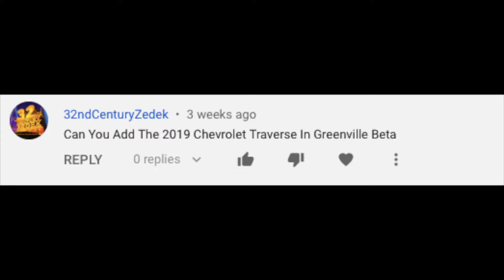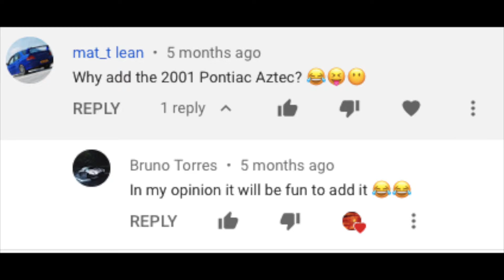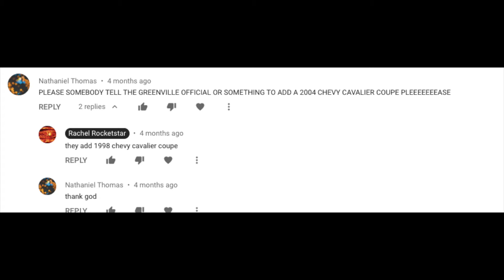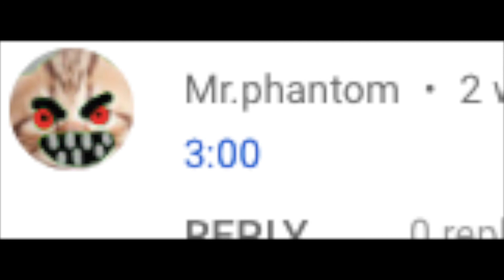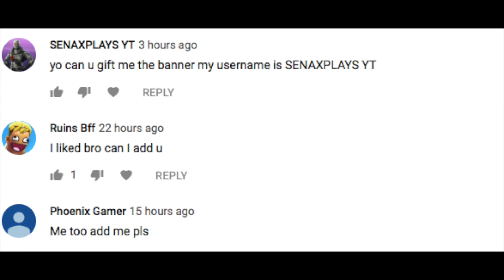Answering and looking at questions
Answering and looking at questions  some are old so don't surprise

if new don't what this means before didn't much subs beginning so did Roblox for 1 year
 there a secret at the ending 4:00 to ending